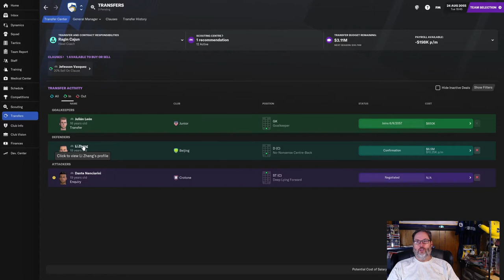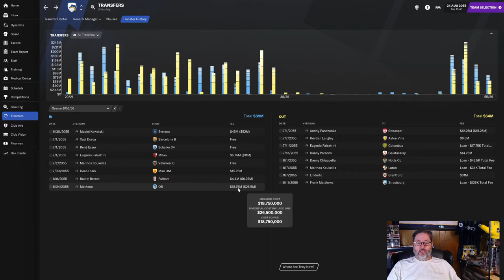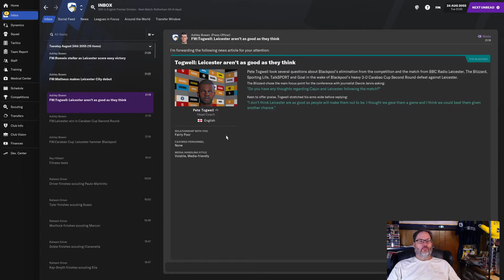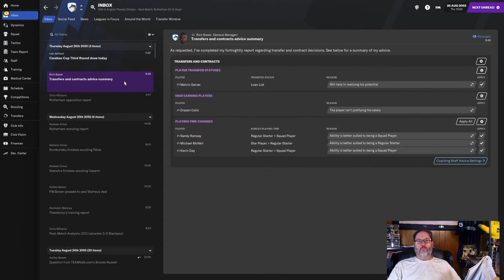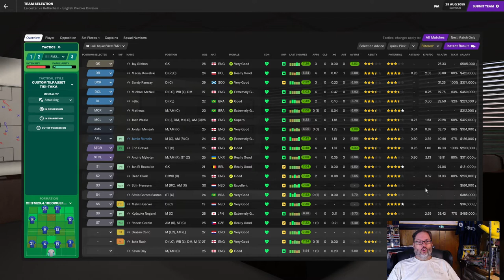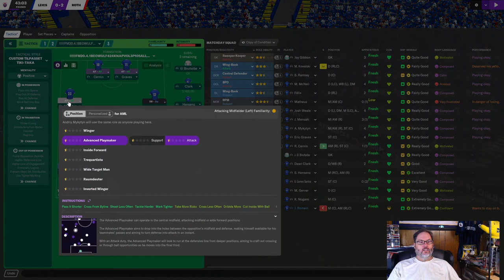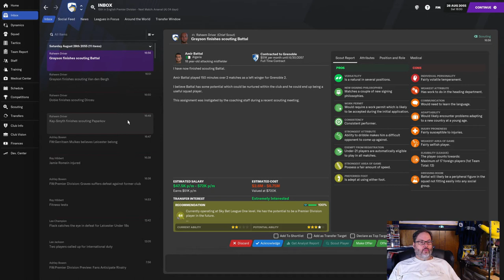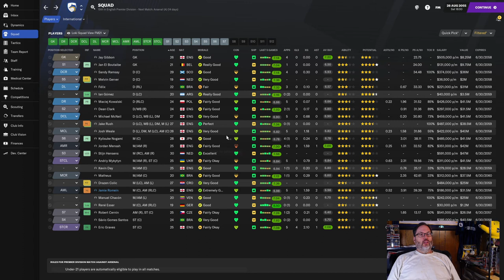FM21 Journeyman Challenge - SMACKDOWN - Football Manager 2021 Let's Play - Club 3/Leicester - Ep. 10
The latest episode in our fm21 journeyman challenge series.  This fm21 challenge has us with our third club, Leicester City in the Premier League.  Join along for my FM21 lets play as we strive for glory.

It’s time to move north, to jolly old England.  A former Premier League constant, this club has fallen into yo-yo status in the Championship and lost in the playoffs last season, leading to the sack of their manager.  Time for me to step in and test my hand at Leicester City.

Well, in true El Loco fashion we toook off from Volyn in the middle of the night a mere two days before the start of the new season.  We then moved off to the Bundesliga in Germany for a club that lost their manager to a national club and try to bring a little glory to Frankfurt a side with a mere one league win in well over a century.